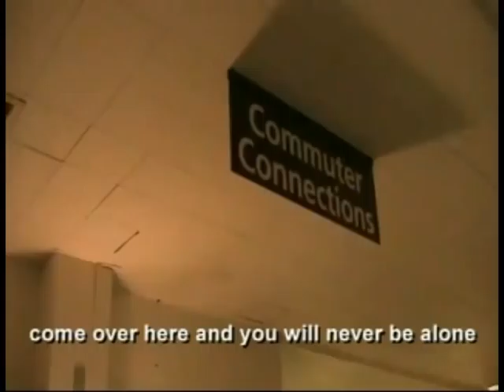"I'll Be There for You" (The Hamline version)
Student written, directed, and starred-in 'welcome to Hamline' version of the "Friends" theme song!